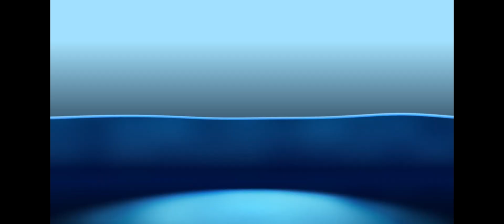the best LUTO CHICKEN FEET AFRITADA/yummy busog tummy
the best LUTO CHICKEN FEET AFRITADA/yummy busog tummy#youtube contentcreator cooking food cookingvedio ulam#